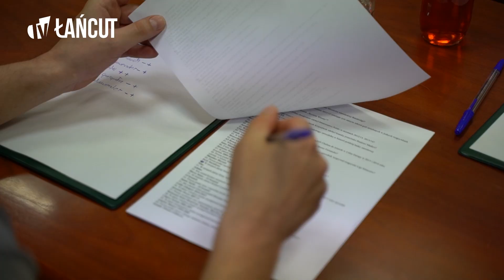Sportowy weekend w Łańcucie (11.06 - 13.06)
Miniony weekend obfitował w wiele wydarzeń sportowych w naszym mieście. Zapraszamy do obejrzenia krótkiej relacji z tych zmagań.
W MATERIALE ZOSTAŁA POMINIĘTA INFORMACJA:
Zwycięzcą I Ligi Tenisa został Aleks Majewski pokonując w finale Grześka Szczotkę.

Reporter: Sylwia Markowicz-Hołub
Realizacja: Piotr Dubiel, Julia Kułak